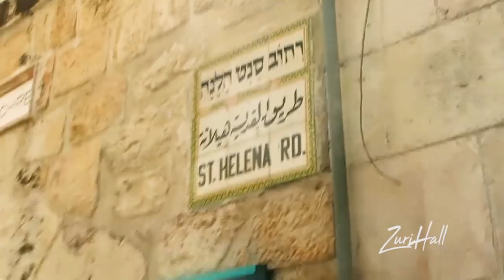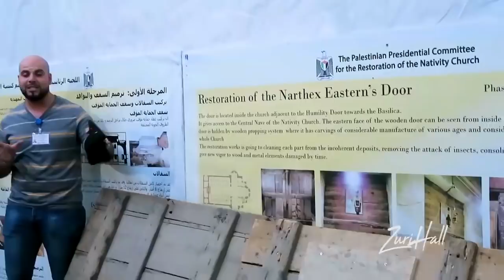ZURI GOES TO ISRAEL! THE HOLY LAND WITH MY FAM | TRAVEL VLOG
I have a BRAND NEW FREEBIE for you! 30 days of affirmations to Manifest a Softer Life. Tap into your divine feminine and call in everything your heart desires. :)

Hey ya'll, I'm back with part one of my Israel vlogs!

+ PLACES I WENT
° Tel Aviv
° Bethlehem
° Western Wall
° Jaffa Gate
° Church of the Holy Sepulchre
° Grotto of St. Joseph
° The Church of St. Catherine
° Mosque of Omar

+ MUSIC

Promise Land x Jingle Punks